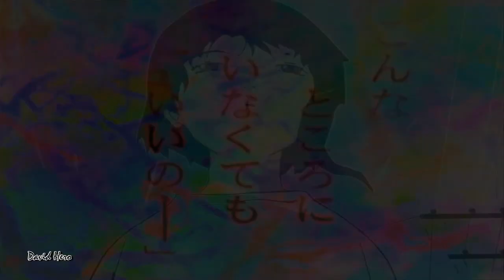Serial Experiments Lain - Resumen cronológico (Explicación)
Serial Experiments Lain -  Resumen - Reseña - Español

Saludos chicos, los invito a ver este reseña o resumen del anime Serial Experiments Lain, para que puedan entenderlo de forma cronológica, según el orden de los acontencimientos, y asi puedan sacar algunas conclusiones por ustedes mismos, este anime genera mucho debate, ello es lo interesante y hermoso. Saludos.